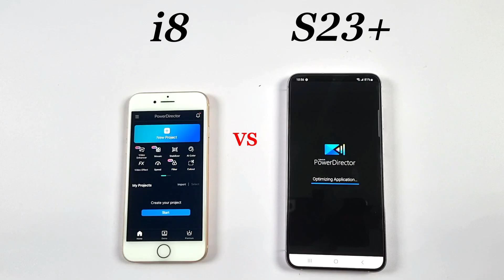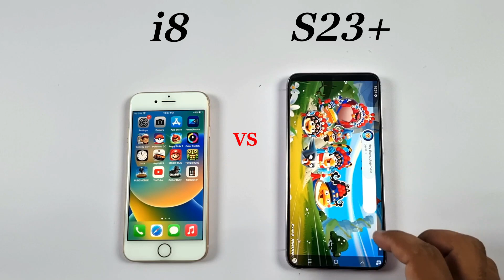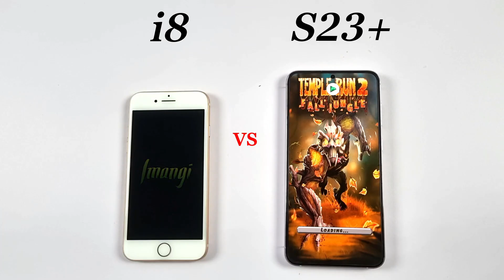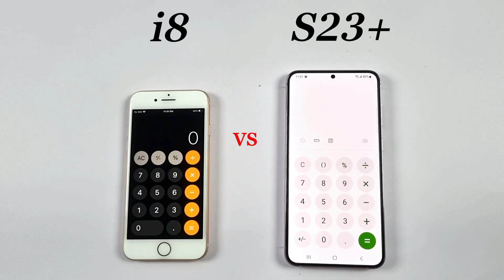iPhone 8 Vs Samsung S23 Plus - Speed Test!!!